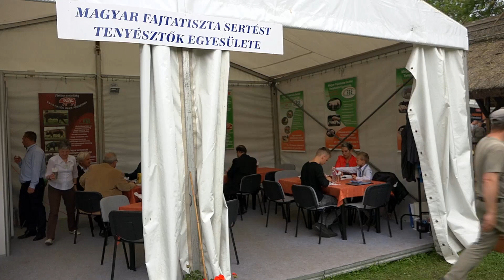XXIV. Alföldi Állattenyésztési és Mezőgazda Napok - az MFSE legfontosabb bemutatkozása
Eicher József - ügyvezető igazgató, Magyar Fajtatiszta Sertést Tenyésztők Egyesülete